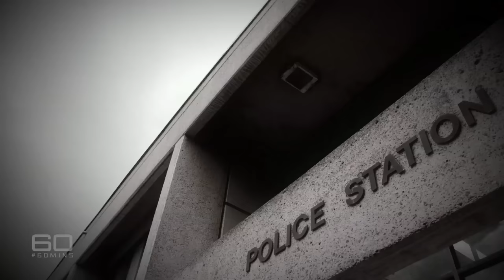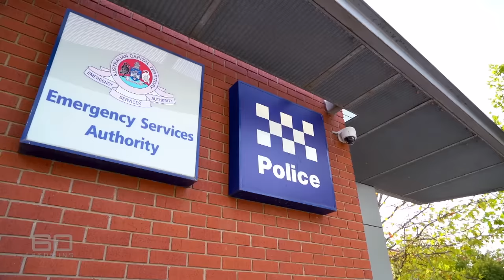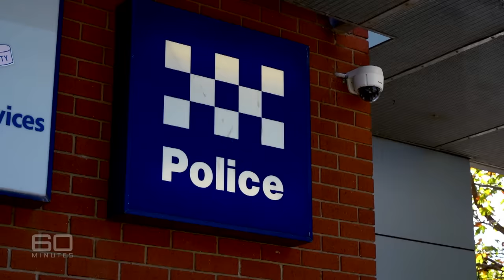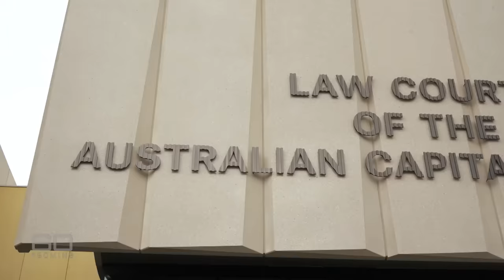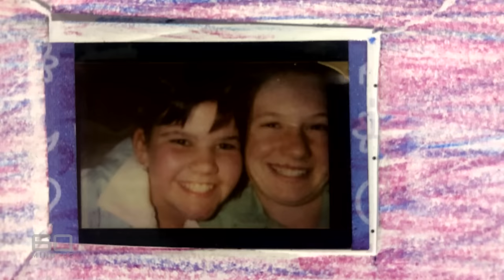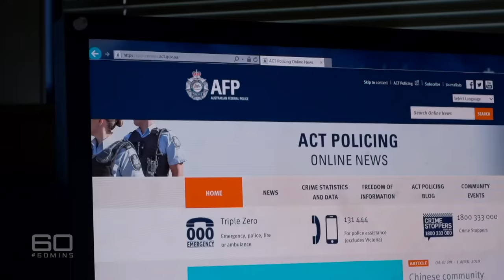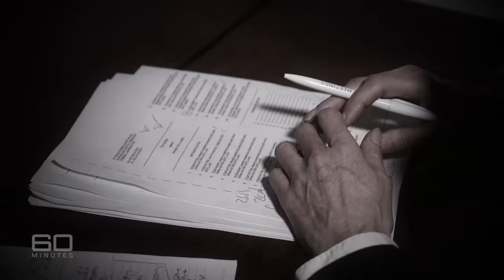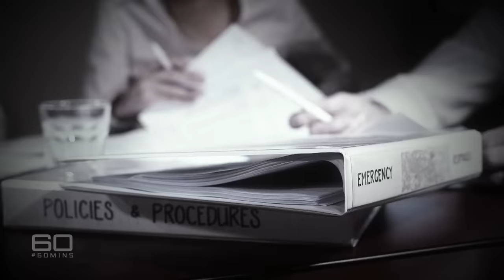Innocent man sent to jail for rape by his own fiancé | 60 Minutes Australia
| Wrongly accused (2019)

On 60 MINUTES Liz Hayes investigates the terrifying case of the innocent man falsely accused by his fiancé of violent sexual crimes. How the woman he loved fooled police into believing she was a victim when in fact she was an evil liar.